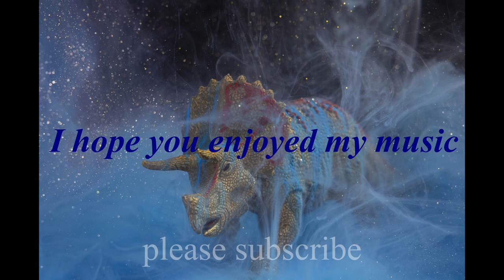Jurassic Time Travel - by Matthias Lehmann (older version)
I invite you to a 22 minute long time travel about 150 million years ago.
Photo: many thanks to Engin Akyurt

More unreleased Tracks, especially Space Music will appear on this Channel, every Friday and sometimes additionally on Tuesday. Peaceful Greets and Hugs from Sprockhövel and Cologne, Germany. Keep on watching the Magic of Nature!